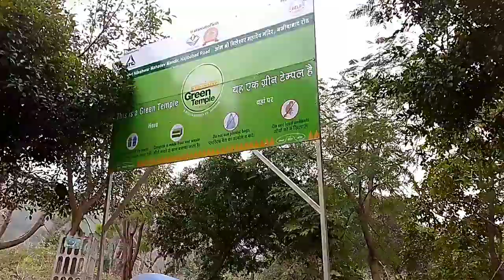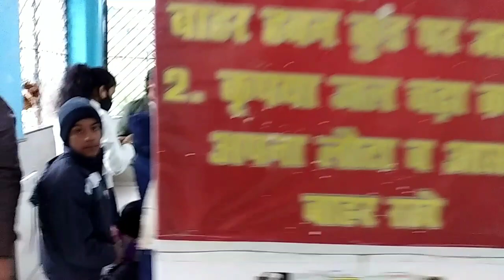आपने पहले नहीं देखी होगी यह जगह | ये वह जगह है जहाँ भोले बाबा की बारात ठेहरी थी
आज आपको दिखा रहे की जहा पर भोले बाबा की बारात ठहराने की प्रोग्राम रखा गया था। और यह जगह Chandi   devi मंदिर के पास पड़ती है।

अगर अपने मेरे हरिद्वार tour के और पार्ट नही देखें तो यह नीचे link पर click कर देख सकते है।